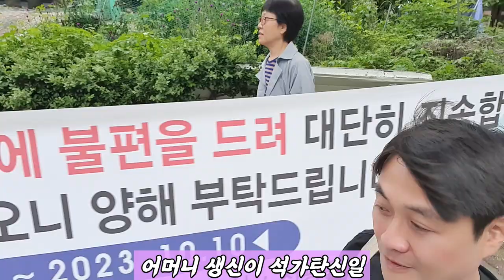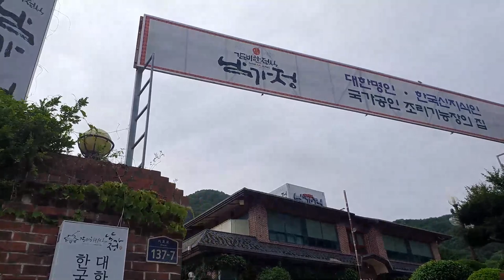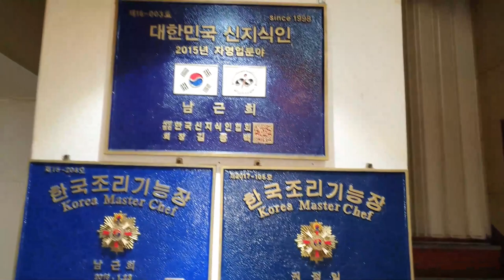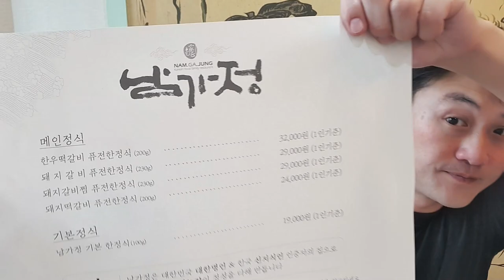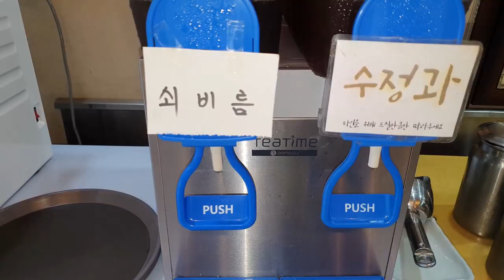훈장 받은 광주 한정식 맛집! 지산동 [남가정] (Gwang Ju Vlog)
광주의 푸짐한 한정식 맛집! 지산동 [남가정] 훈장받은 식당!

* 촬영장비 : 오즈모모바일6 / 갤럭시 S9 + S10
* 편집프로그램 : MiniToolMovieMaker / Vrew / 미리캔버스